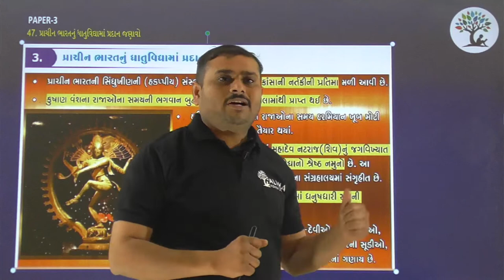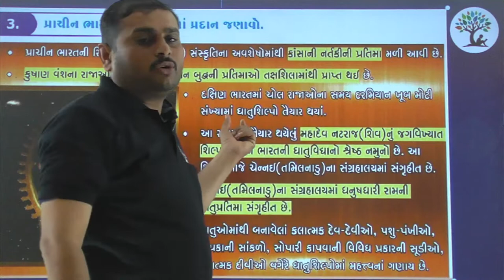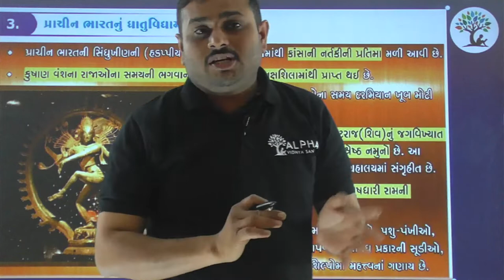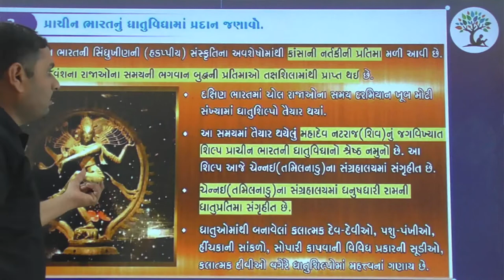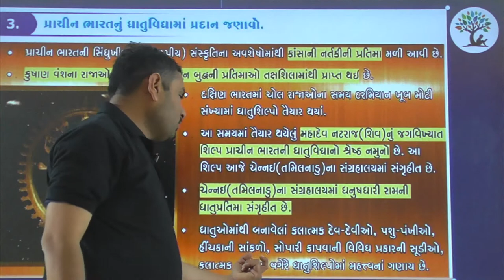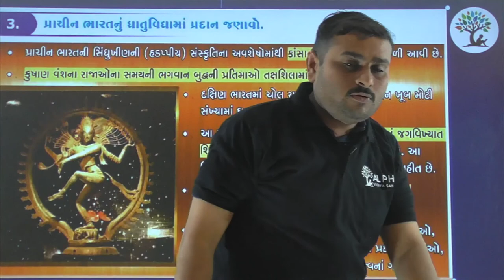Paper 3 | Que 47 | Social Science | Alpha Vidhya Sankul | in Gujarati